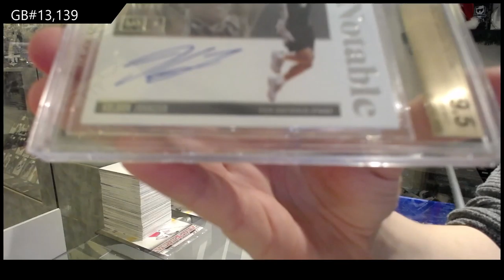19-20 Panini Encased Basketball Box Break - C&C GB #13,139